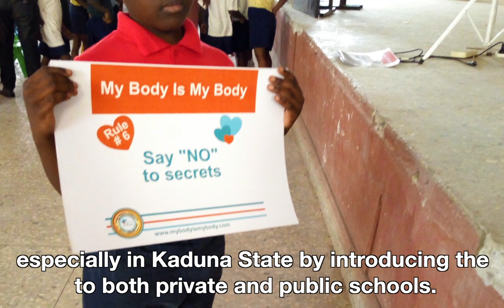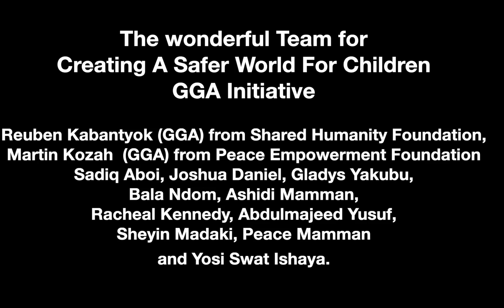My Body is My Body program - Empire Foundation May 2019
The  program was organised and facilitated by Reuben Kabantyok (GGA) from Shared Humanity Foundation, Martin Kozah  (GGA) from Peace Empowerment Foundation and other volunteers. This is in response to your call on all GGA's to join the campaign in creating a safer world for children 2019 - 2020. We are working out modalities to  make the MBIMB Program sustainable in Nigeria especially in Kaduna State by introducing the program to both private and public schools. We plan to train at least two teachers from each of the schools on the MBIMB Program so that they can  also introduce it to their schools. We are also discussing with some of the head teachers so that they can allow us introduce the program to parents during PTAs.

Martin Kozah
Executive DirectorSadiq Aboi, Joshua Daniel, Gladys Yakubu, Bala Ndom,
Ashidi Mamman, Racheal Kennedy,
Abdulmajeed Yusuf, Sheyin Madaki, Peace Mamman and Yosi Swat Ishaya.